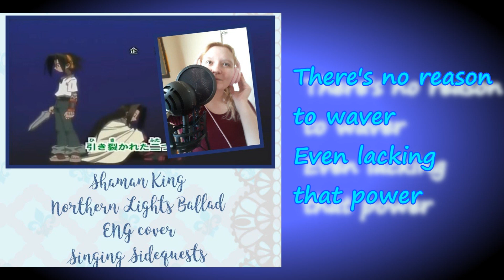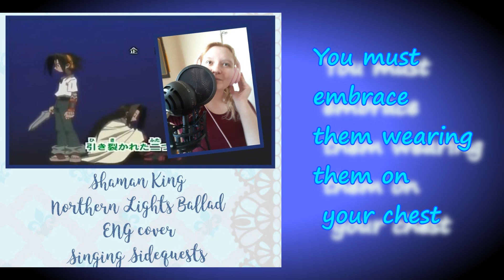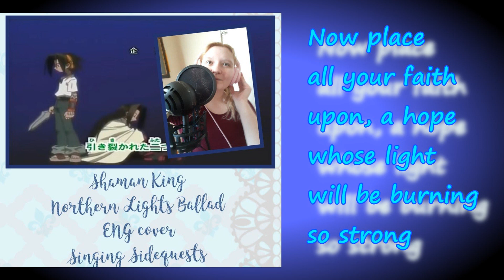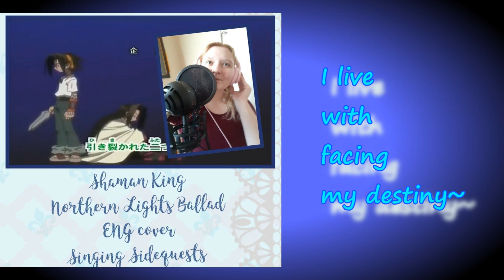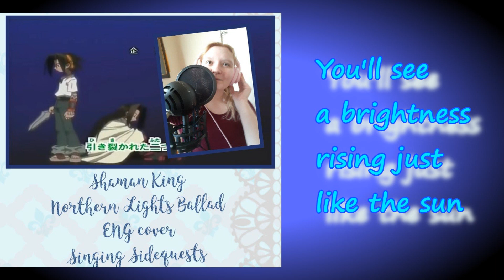♡Northern Lights Ballad ♡ Shaman King♡ Full English Cover{SingingSidequests}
♡Details♡~

 Another wonderful song selection and  cover for Jaz9684 ^.^ Thank you for sending this in for mixing it sounds very wonderful! :) I will be working on “Growing of my Heart” this week and should have that ready very soon!

A huge thank you to these wonderful people for their work on this song!

Instrumental:
jyoki

twitter handle (@jy0ki)

Mixed and Mastered by: Godwin Owulo

♡ Upcoming Songs (Not in a definitive order yet): I read all comments and song requests suggestions- just working on a backlog for now! But in progress along with newer anime openings and ending songs~

Wonderful Requests/Suggestions
Request for-/Song Title/-Series
Jaz Rey- “Growing of My Heart”- Detective Conan
The Weird Place- “Electric Angel”- Vocaloid
Raychel Weller-“One Step”-Yugioh Arc V
Ernst96 -”Last StarDust”/Aimer- Fate Stay

♡ NEW Anime song covers♡
Black Clover- Opening 7 JUSTadICE- Seiko Oomori
Black Clover Ending 7- Hana Ga Saku Michi
Attack on Titan Ending 5- Name of Love
Yugioh VRAINS Ending- Are you ready?

♡ Remixed/Remastered Versions
Summer Vacation-Vocaloid
Aizome-Jigoku Shoujo

♡ Vocals: SingingSidequests (Kathryn)
♡ Programs: Sony Movie Studio 14.0 & Audacity
♡Series:  Shaman King
♡Song: Northern Lights
♡ Original Artist:  Megumi Hayashibara